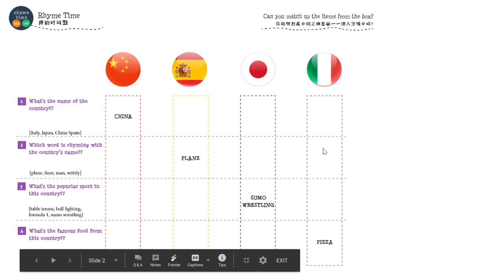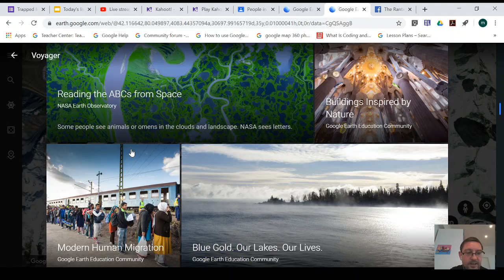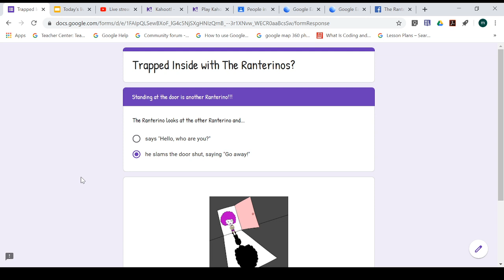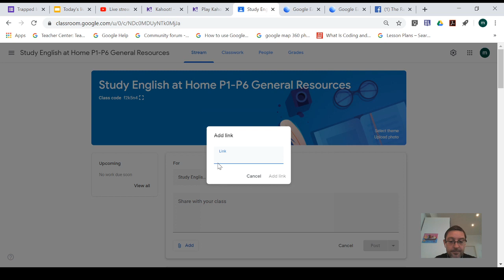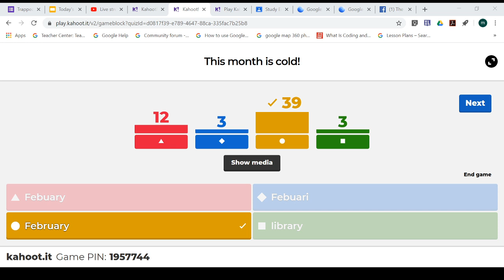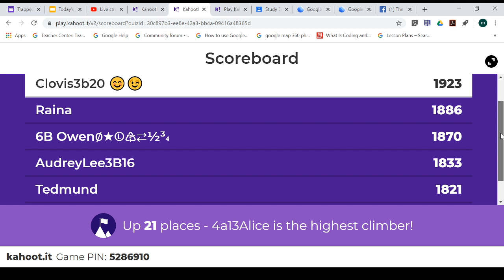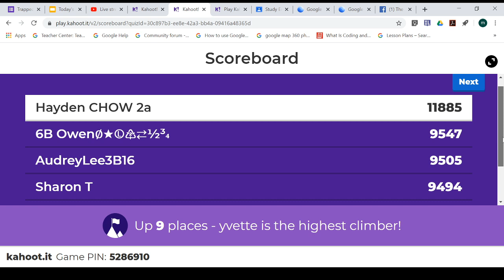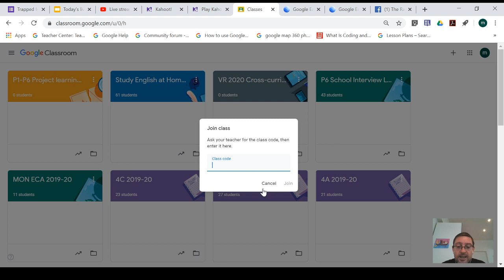February 7th Live stream English fun and games